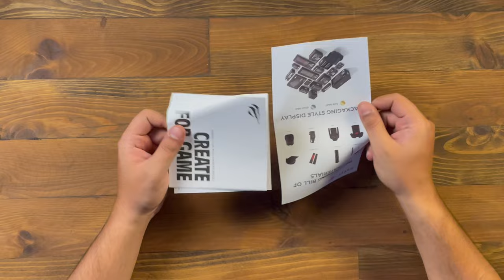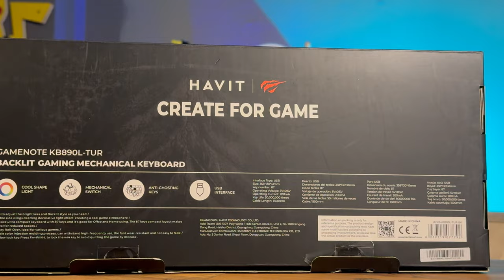MİNİMALİST MEKANİK KLAVYE BLUE SWİTCH Havit KB890L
Kompak ve uygun fiyatlı klavye önerisi ile geldim hem şık tasarımı ile dikkat çekiyor hemde blue switch sesi gayet iyi